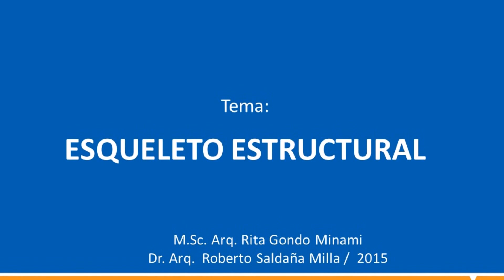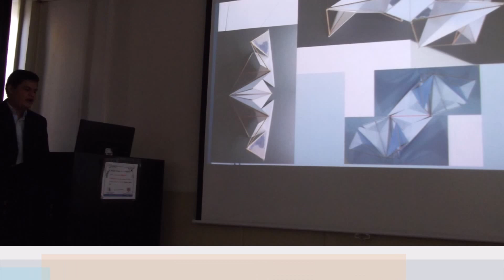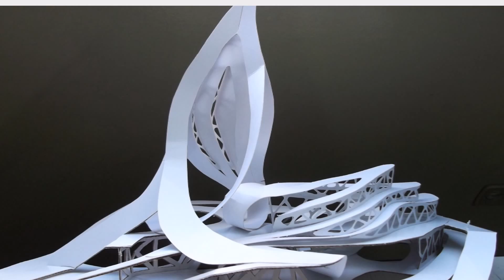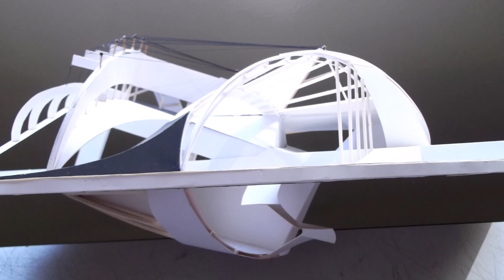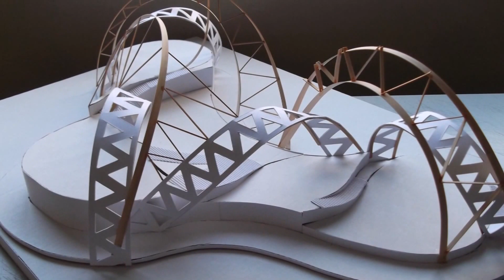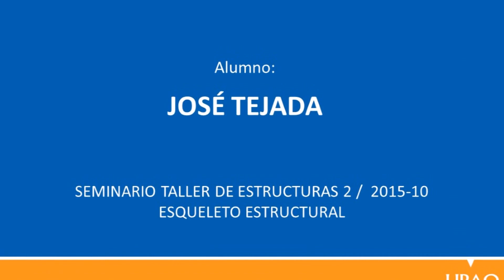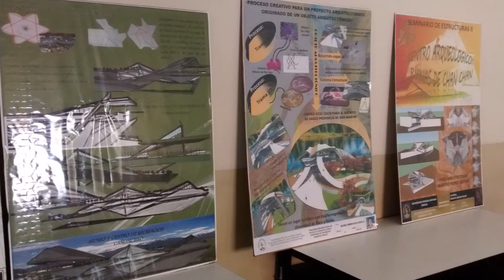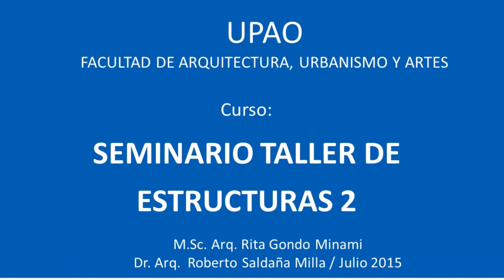ARQUITECTURA UPAO, SEMINARIO ESTRUCTURAS 2 2015-1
Entrega final del curso SEMINARIO TALLER DE ESTRUCTURAS 2 a cargo de la MSc. Arq. Rita Gondo y Dr. Roberto Saldaña, realizada el día sábado 11 de julio del 2015.
La teoría y metodología del curso está a cargo del Dr. Ing. Roberto Machicao Relis.